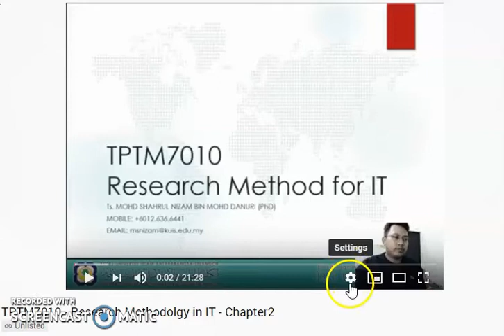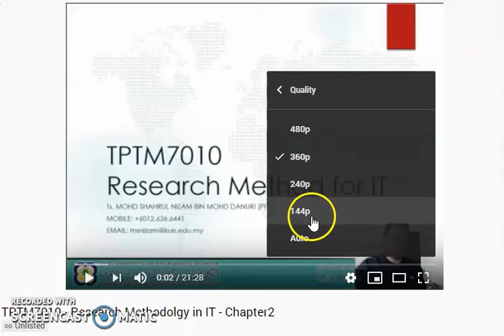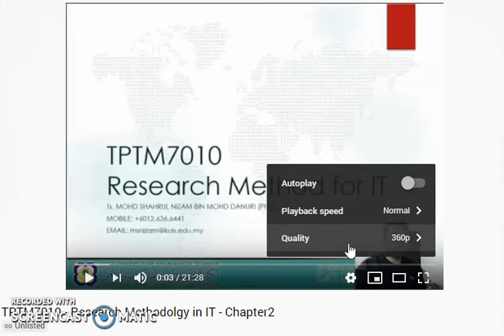Penjimatan data Internet waktu PKP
Nak bagi video Youtube muat-turun cepat sikit & jimat data Internet anda.

Tips nak jimatkan data Internet, bersama Dekan FSTM.